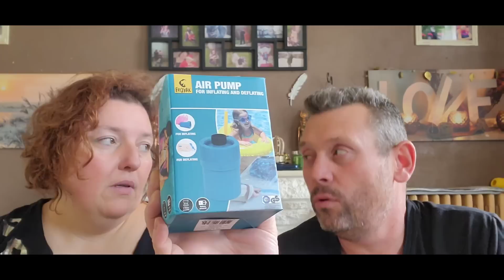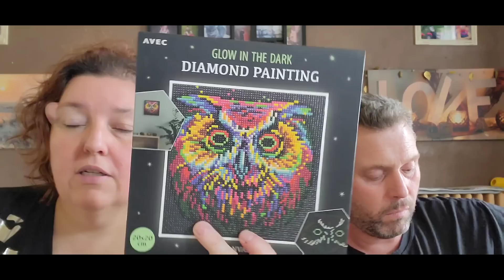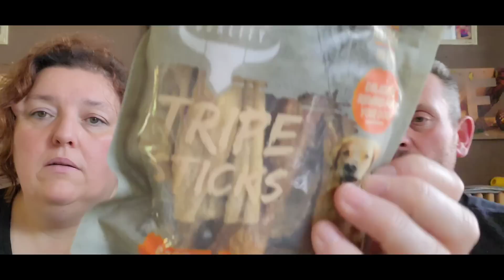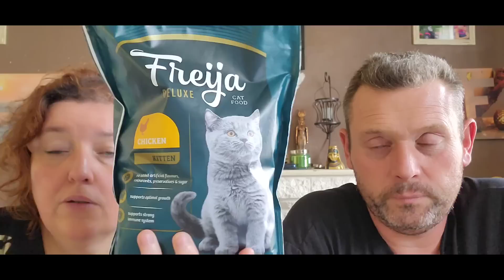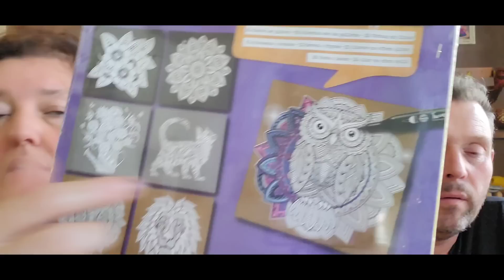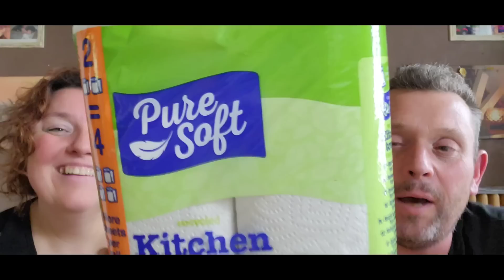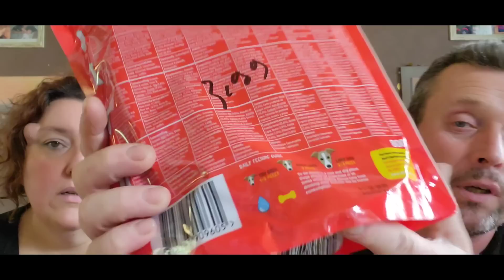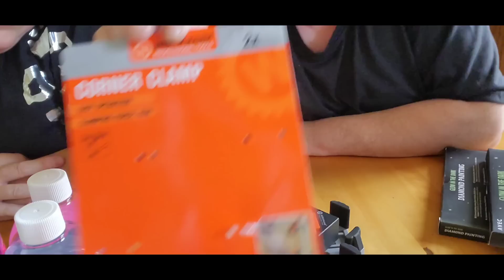Haul action de juillet 🌞🛒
et me mettre en temps que conseillère lepoac Lydie
Facebook:  le fait Maison de Lydie

pour chogan : je vend des produits de beauté , maison , maquillage etc...
facebook : Lydie L bien etre

code pour Crossstitch
Code de réduction de 7 % : trex07

Code de réduction de 6 % : rex6OFF